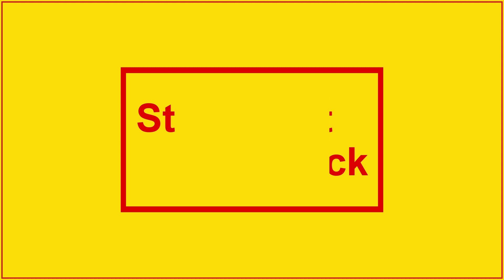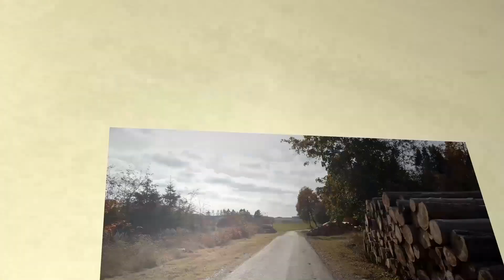#308 - "Ruhrquelle" (Winterberg)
Die Quelle des wichtigen Flusses, der unserer Region den Namen gibt, liegt im "Rothaargebirge" im "Hochsauerland". Dass man dort gut spazieren/wandern kann, ist kein Geheimnis.